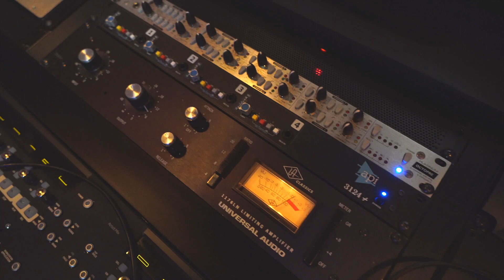!llmind "Pass The Aux" Studio Session Re-cap (NYC)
What is "Pass The Aux"?

It's simple. Come and play your music for !llmind. It could be beats and/or songs. You might get some constructive criticism. You might strike a vibe. You can ask questions and get direct advice. Either way, it's your perfect chance to get !llmind's full attention to play him your music. There will be a small group of attendees, so this is the perfect opportunity to also network with each other. You never know who you can hit it off with!

If you're a music producer or artist and you would like to register a slot to attend a future "Pass The Aux" session with !llmind,